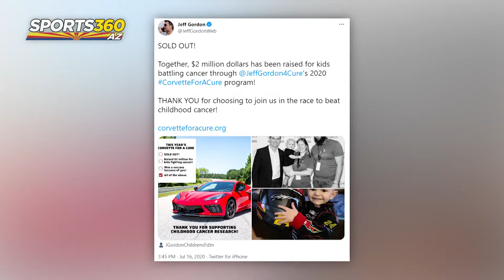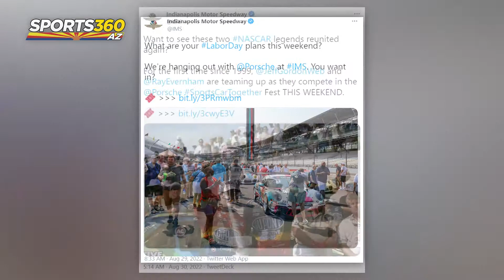The Inside Lane | Episode 63: Jeff Gordon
Devon and Jeff discuss his involvement in the Phoenix Raceway Ignition Luncheon benefiting Phoenix Children's Hospital Center for Cancer and Blood Disorders. They also look at the NASCAR Championship Weekend being hosted at Phoenix Raceway as well as the team's success winning both title races since the event has moved to Arizona. Plus, what Jeff is looking forward to as he returns to Indianapolis Motor Speedway for an IMSA Porsche race. All of that and much more on this edition of ‘The Inside Lane.’